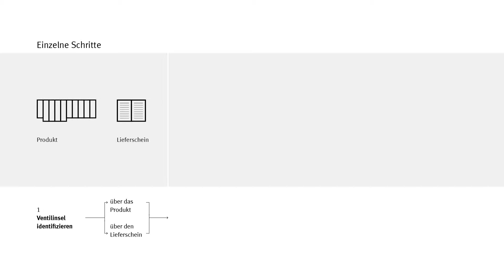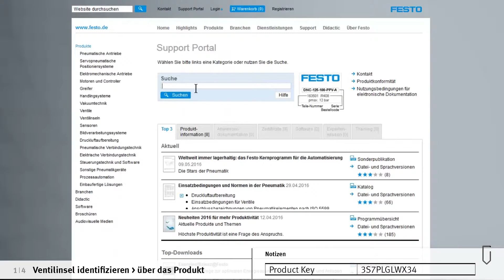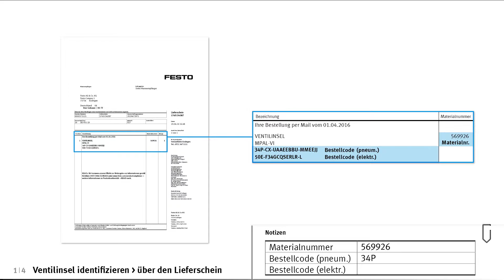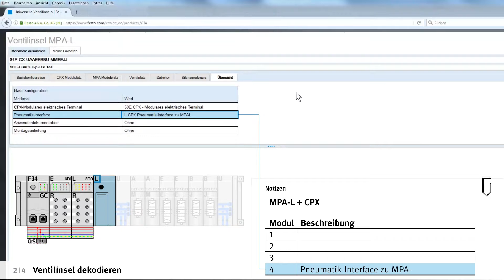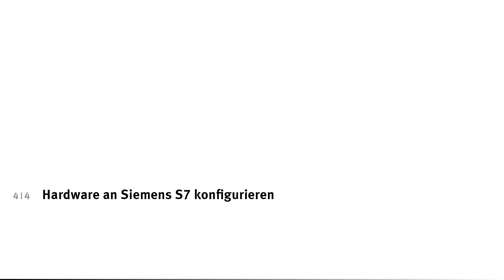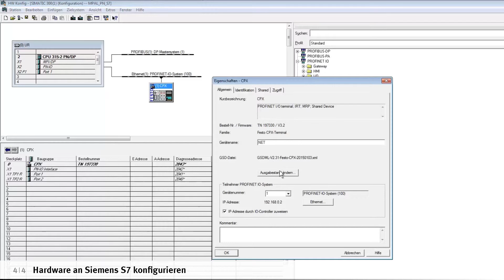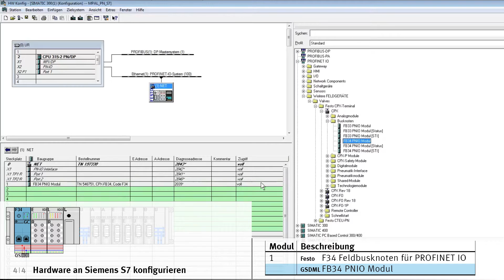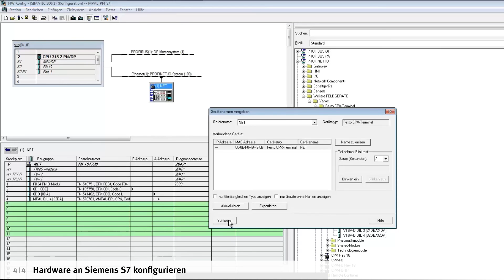MPA-L mit PROFINET: Inbetriebnahme an Siemens S7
Inbetriebnahme einer MPA-L Ventilinsel mit PROFINET an Siemens S7 – dieses Tutorial erklärt wie es geht.
Nehmen Sie Ihre Festo Produkte einfach und schnell in Betrieb, mit den Videos von service2see!

00:00 Ventilinsel identifizieren - über das Produkt
01:50 Ventilinsel identifizieren - über den Lieferschein
02:47 Ventilinsel dekodieren
04:02 GSDML-Datei herunterladen
04:34 Hardware an Siemens S7 konfigurieren